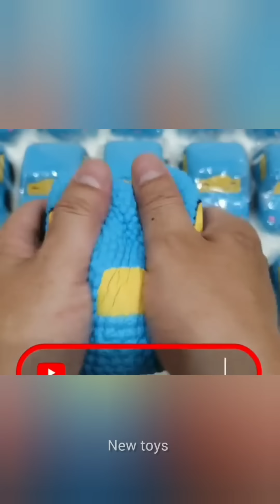Tik Tok Toys,P28/Chinese Domestic Toys Collection